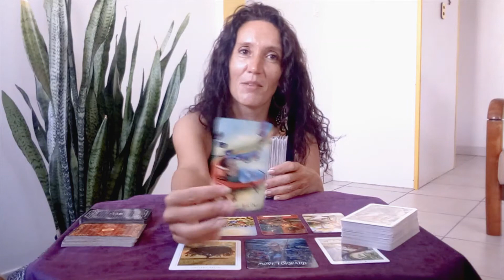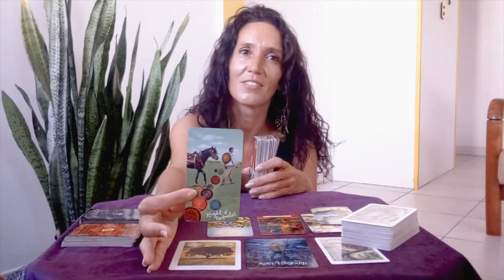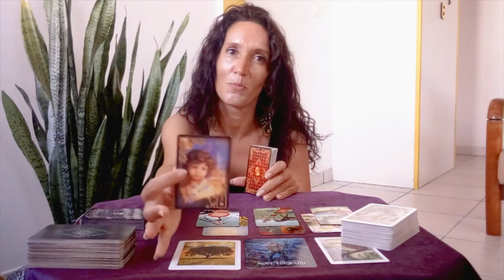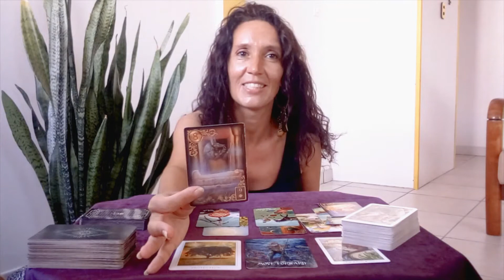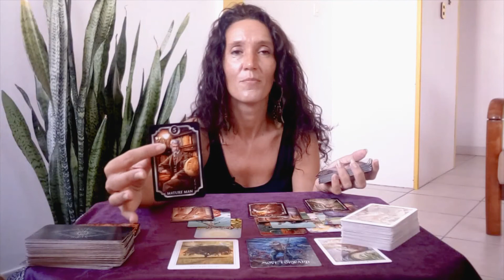✨LIBRA✨Valentine's day ❤What to expect !! Tarot Reading